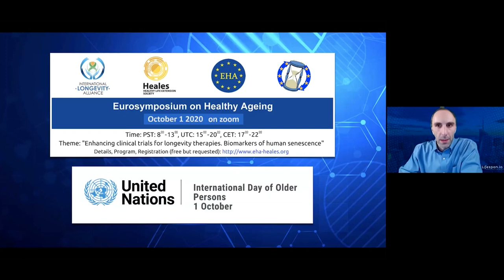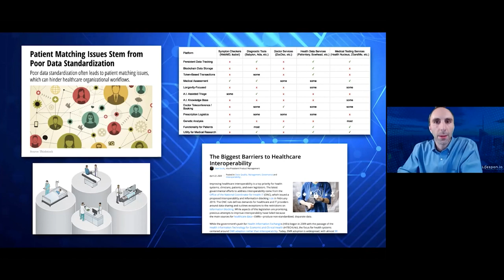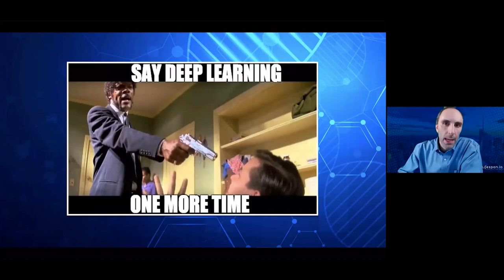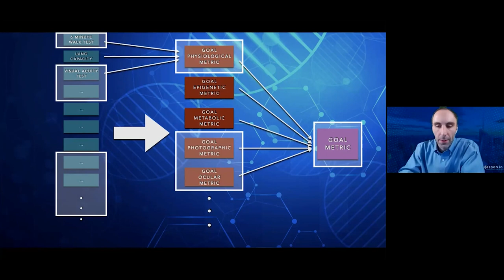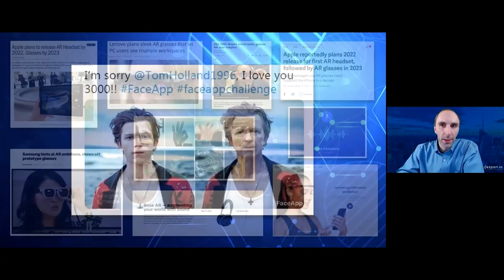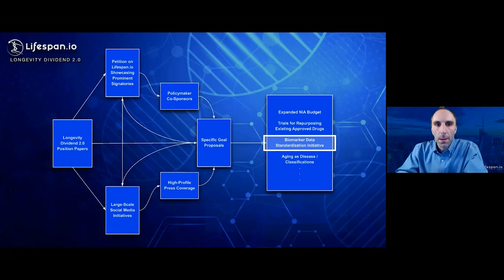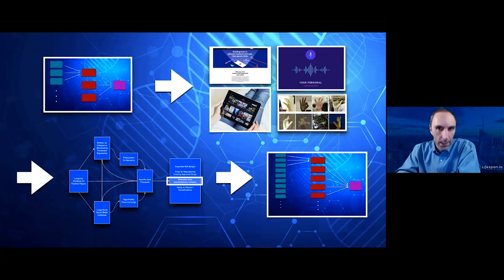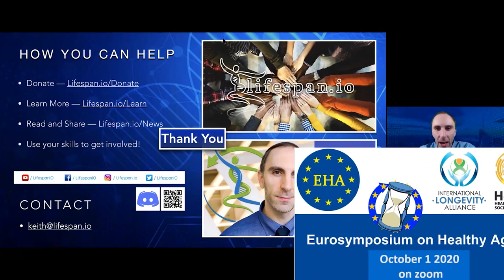Keith Comito | EHA 2020 | Biomarkers, Data Standardization, and Unlocking the Longevity Dividend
At the Eurosymposium on Healthy Aging 2020, Lifespan.io president Keith Comito discusses how to take lessons from other fields in generating, storing, and using biomarker data systems in order to provide useful information on aging at both the personal and the population levels. This information is currently not standardized, and this makes it difficult to use these biomarkers effectively. Creating formalized standards would allow people to more effectively use this information. Bringing in multiple stakeholders, from corporations to government, would pave the way for a unified push for longevity.